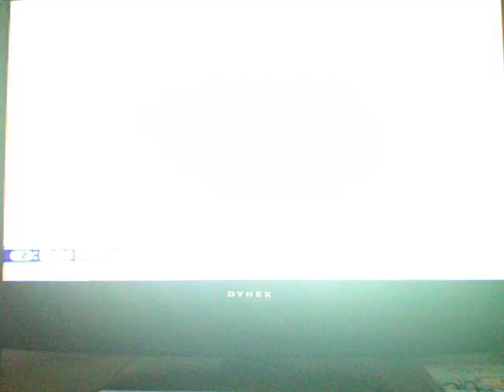Kirby's Air Ride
My first video!!! Let there be much rejoicing! This is Kirby's Air Ride. One of my favourite multiplayer games due to it's simple, yet competitive gameplay. I like picking it up every now and then and playing the City Trial. You are given a set amount of time to find any ship you want and upgrade it, preparing for the randomly selected mini-game that happens when the time limit ends. Half the fun is upgrading your ride and exploring the city/unlocking secrets. The other two halves of the fun are beating up your opponents as they try to do the same. :D